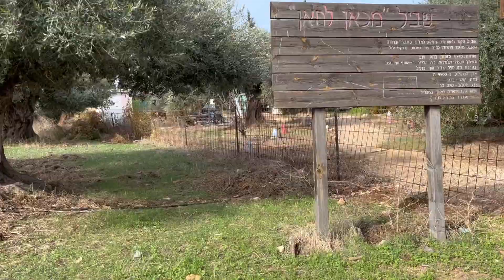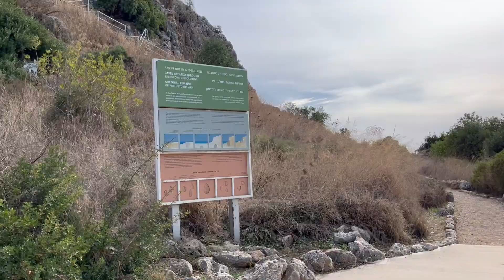Hiking in Beit Oren Israel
Hiking is our favorite past time!  It’s tiring but it’s enjoyable experience we’ve ever done . So I encourage you all guys to experience such thing and you will never regret it!
If you are a nature lover then this is for you guys.